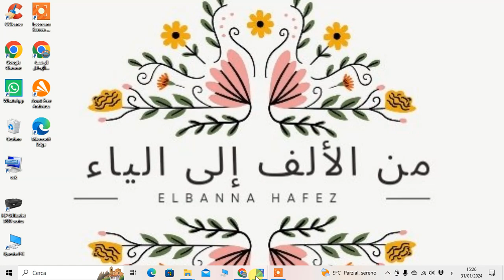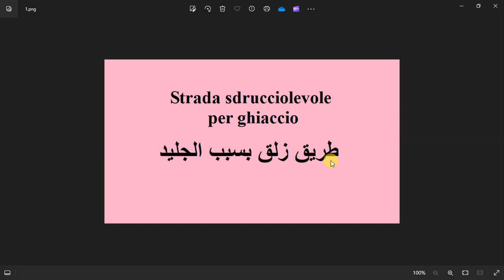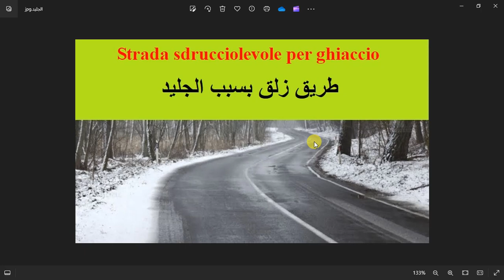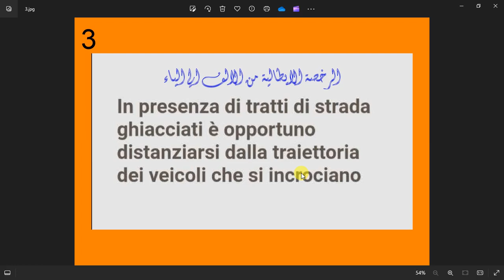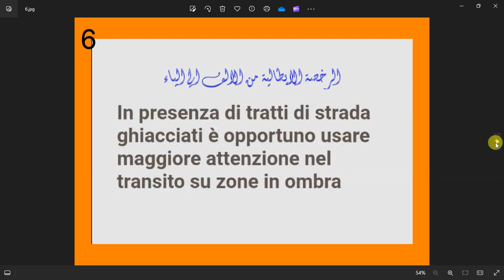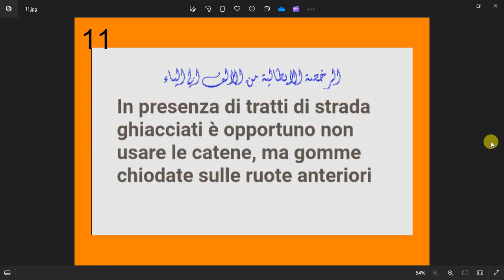الدرس ( 7 )Strada sdrucciolevole per ghiaccio طريق زلق بسبب الجليد جزء 7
في هذا الفيديو مازلنا مع سلسلة خطوة بخطوة الجزء 19 الباب 19 ومعانا
Strada sdrucciolevole per ghiaccio
 طريق زلق بسبب الجليد
Quando c’è ghiaccio cosa si deve fare?    ماالذي يجب القيام به في حالة وجود جليد علي الطريق
1-Rallentare                                                        تخفيف السرعة
2-Aumentare la distanza di sicurezza              زيادة مسافة الأمان
3-distanziarsi dei veicoli che si incrociare        الابتعاد عن العربات التي تقاطع معها
4-Mettere una marcia bassa                                ادخال درجة سرعة منحفضة
5-opportuno evitare brusche accelerazione تجنب التسريعات المفاجئة
6-attenzione nel transito su zone in ombra           الانتباة اثناء المرور في مناطق الظل
7-opportuno innestare la doppia trazione    من الأفضل ان تشغل الدفع الرباعي ان كانت العربة مزودة به
8-l’aderenza del veicolo diminuire                          معامل التماسك يقل